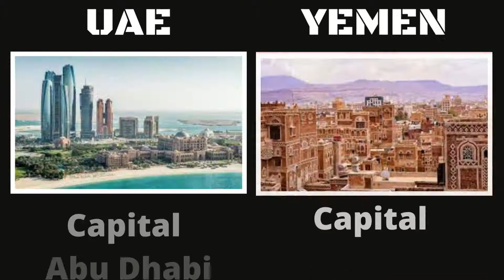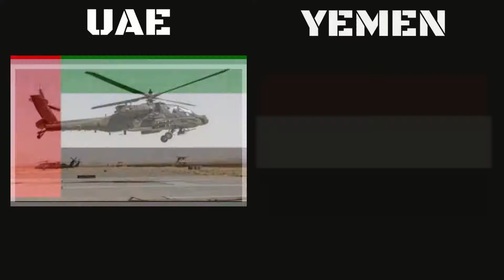UAE Vs Yemen Military Power Comparison 2022| New Comparsion